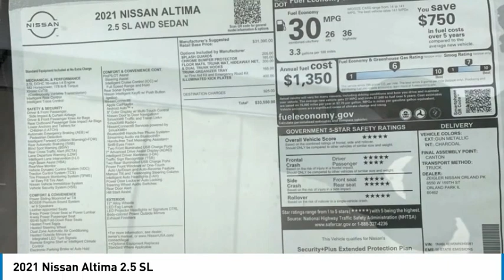2021 Nissan Altima New 81802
2021 Nissan Altima 2.5 SL

COMPLETE 100% OF YOUR PURCHASE ONLINE AND WE WILL DELIVER THE CAR TO YOUR HOME/BUSINESS! Recent Arrival!